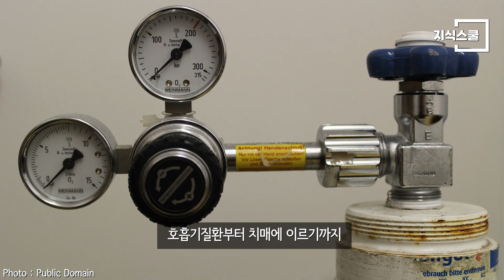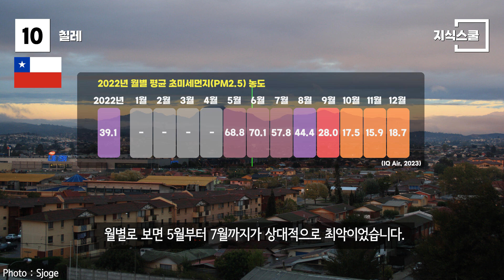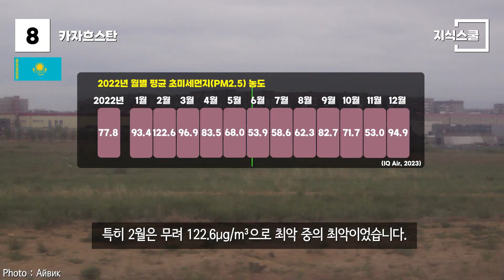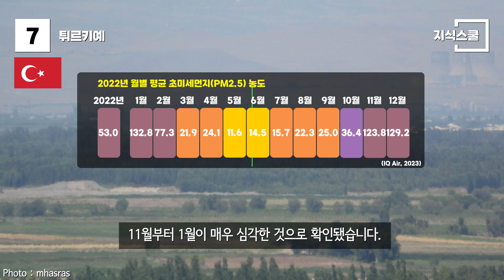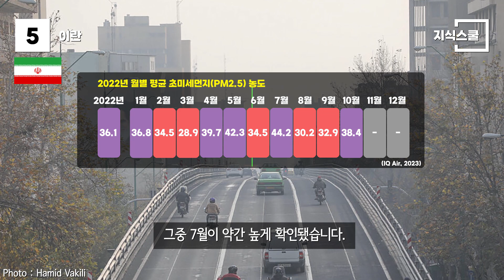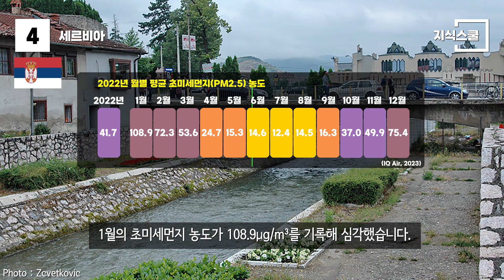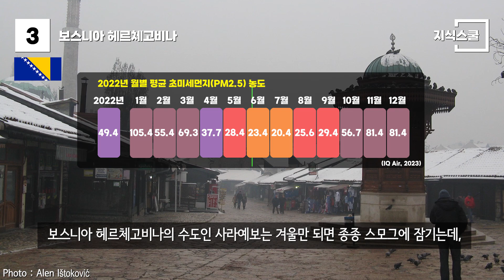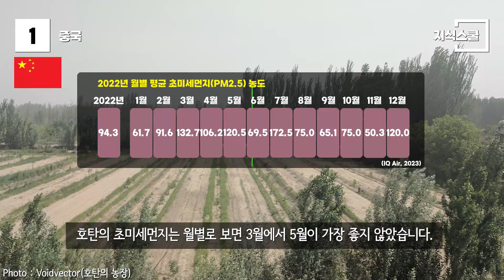2022년 공기 질 하위 500대 지역을 가장 많이 보유한 국가 Top 10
IQ Air가 분석한 전 세계 7,323개 지역 중
공기 질이 최악인 하위 500대 지역을 가장 많이 보유한 국가를 알아보자.

CIAT -
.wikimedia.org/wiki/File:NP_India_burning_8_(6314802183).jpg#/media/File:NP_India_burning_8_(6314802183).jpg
Biswarup Ganguly -